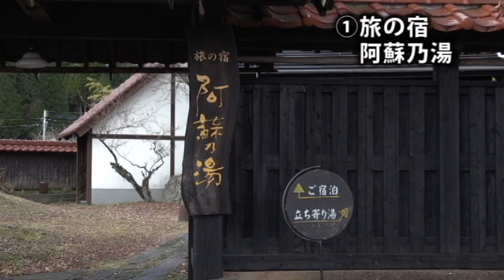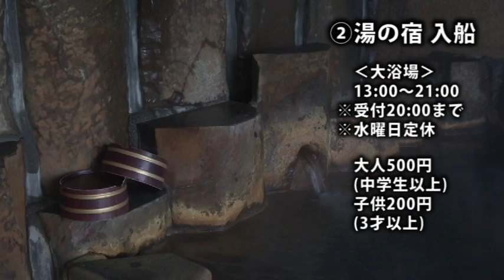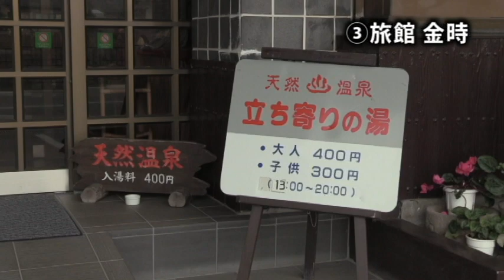阿蘇市の立ち寄り湯～内牧エリア・前編～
前回に引き続き、阿蘇市で日帰り入湯のできる湯処を紹介します。
今年は寒さとコロナで例年より厳しい冬となっておりますが、感染対策をしっかりとして、ぜひ阿蘇の温泉へお越しください。

今回紹介するのは、湯処が密集した温泉地の内牧エリアで、以下の4つの湯処を紹介しています。

00:39 旅の宿 阿蘇乃湯

01:19 湯の宿 入船

01:57 旅館金時

02:32 ホテル角萬